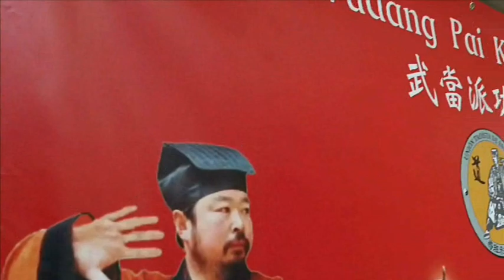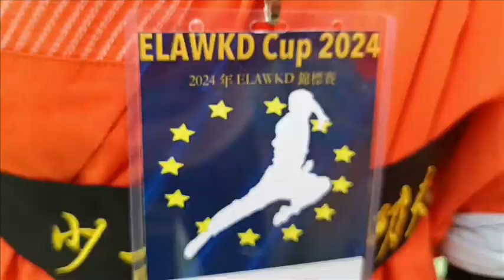Kung Fu Copa / ELAWKD /Campeonato Internacional /VITORIA GASTEIZ 2024.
Estimado Shifu Patxi. Quiero expresar mi más sincero agradecimiento a todos los miembros de la organización por el increíble trabajo y dedicación que han puesto en la realización de este campeonato. Su esfuerzo y atención a cada detalle como las medallas, las acreditaciones, los certificados, los regalos para las escuelas, hasta la carta de recibimiento en nuestro idioma materno han hecho de este evento una experiencia inolvidable para todos nosotros. Desde la planificación hasta la ejecución, cada aspecto del campeonato ha sido manejado con profesionalismo y cuidado, lo que ha permitido que los participantes nos enfoquemos en dar lo mejor de nosotros. Su arduo trabajo ha creado un ambiente de competencia sana y camaradería que realmente valoramos. Agradecemos enormemente el tiempo y la energía que han invertido en este proyecto. Este campeonato no solo ha sido un éxito deportivo, sino también una celebración del espíritu deportivo y el trabajo en equipo.Gracias por hacer posible este evento y por su compromiso con las artes Marciales China. Con gratitud, Grand Master Senna, Shifu Paty Paty Lee, Yiting Wu, y todos los estudiantes de la escuela de Kung Fu Shaolin y Wudang!!